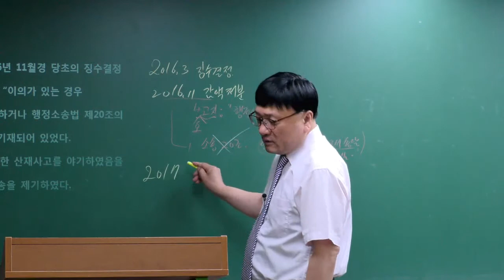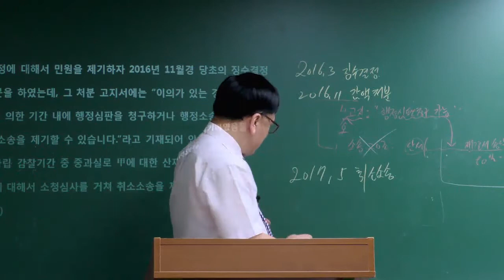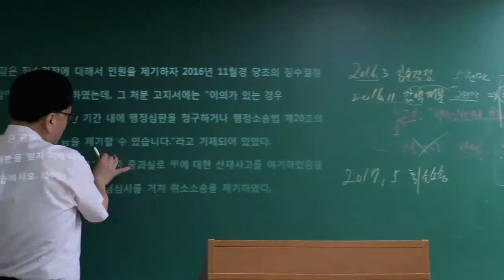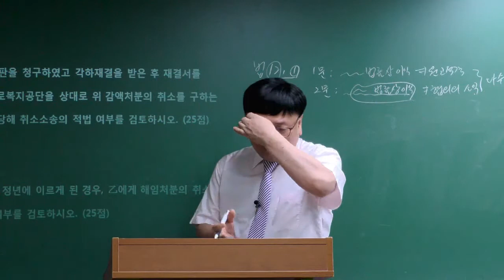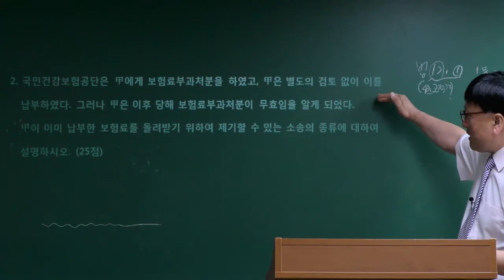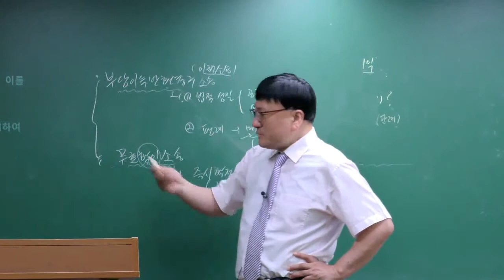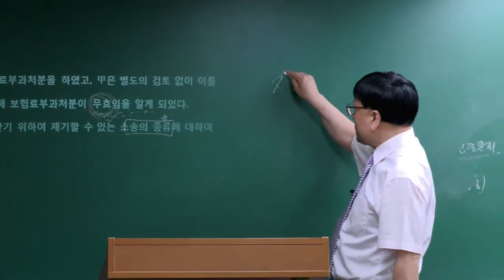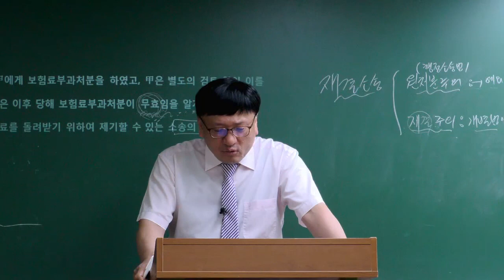[이패스노무사] 2017년 제26회 공인노무사 2차 시험 해설 - 행정쟁송법